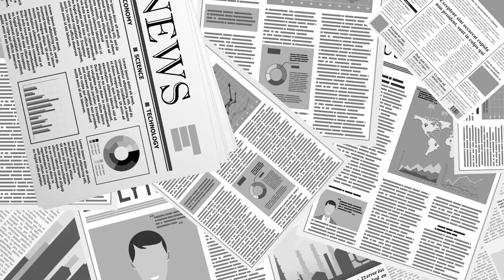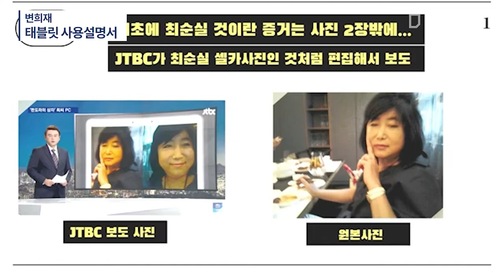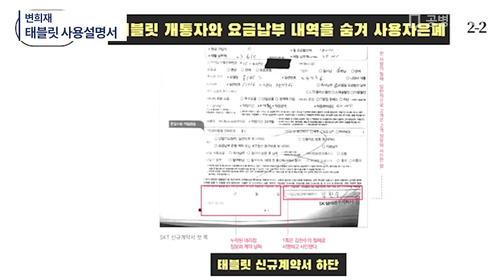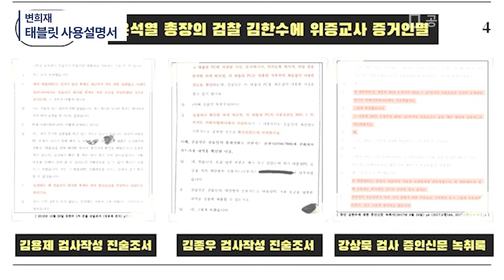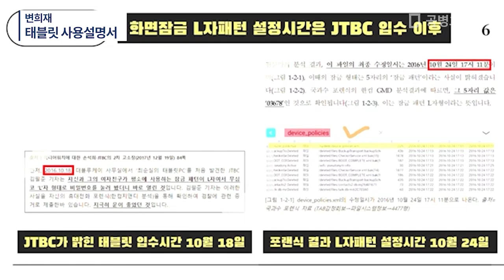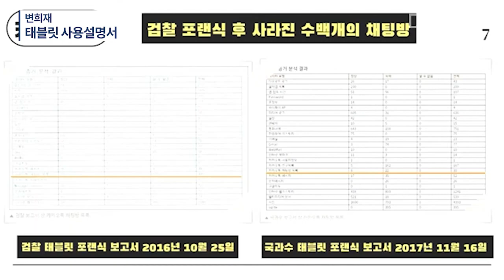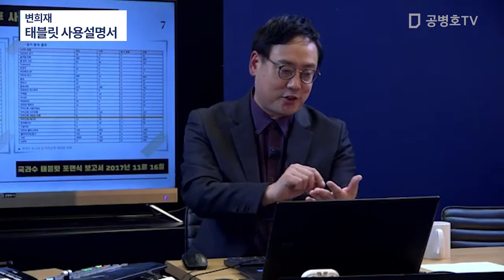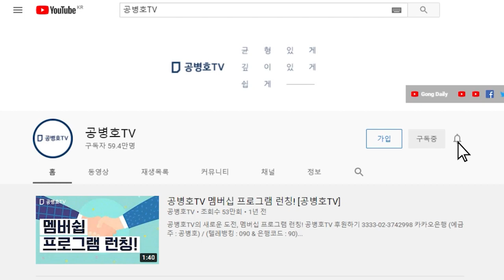변희재, 태블릿 사용설명서 / 저자와의 대화 / 시사대담 변희재 (미디어워치 대표) / "태블릿 PC는 최순실의 것이 아니다"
Bitcoin : 3MTW849AkP2ftLeSK2teZHMmzLu7Z83s9U